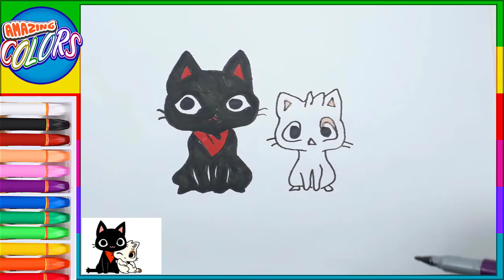🔴 The Draw Love Story Two Cats In The New Year | Bill Amazing Colors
Now today we Learn how to Draw Love Story Two Cats In The New Year
let's study together Draw Love Story Two Cats In The New Year with Bill Amazing Colors

--***||| WELCOME TO DRAWING CLASS FOR KIDS |||***--
- Bill Amazing Colors team -